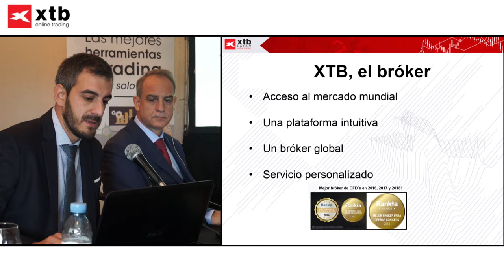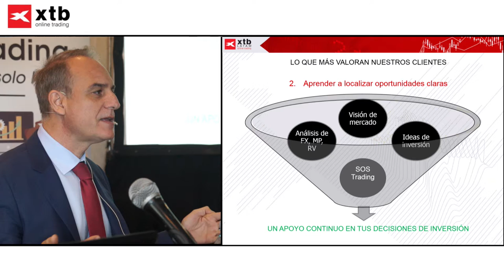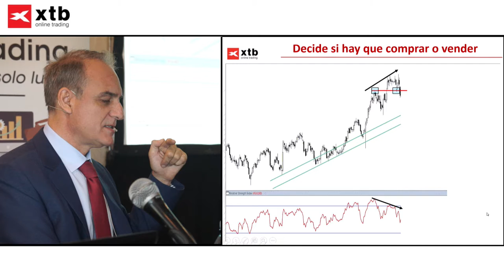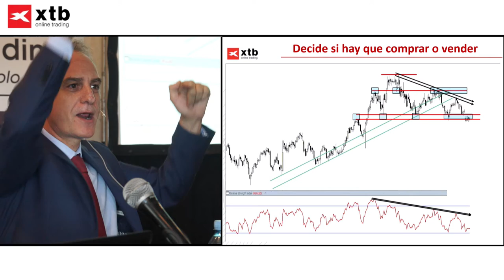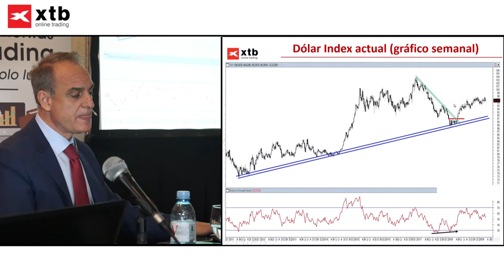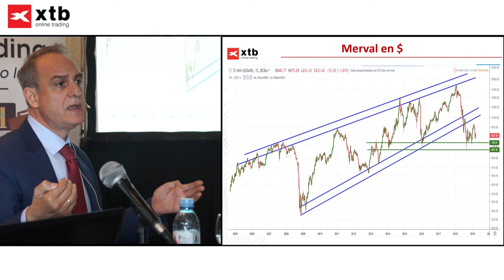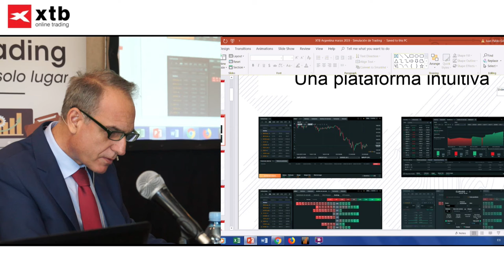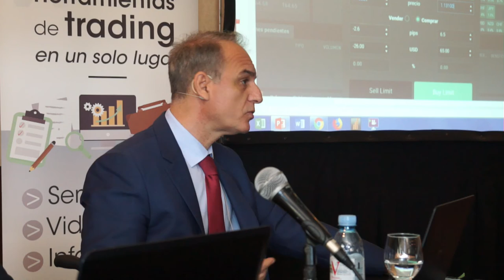XTB Hilton ARG